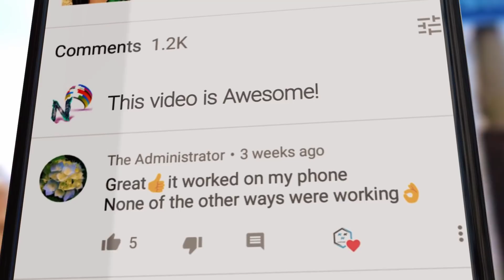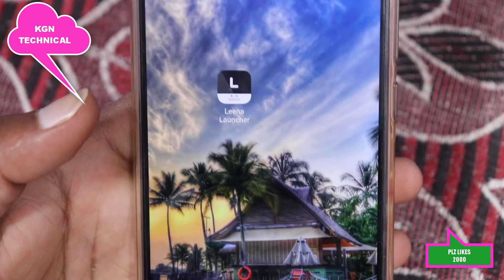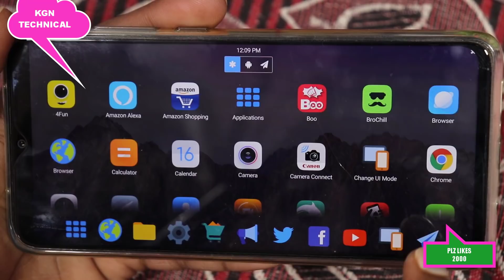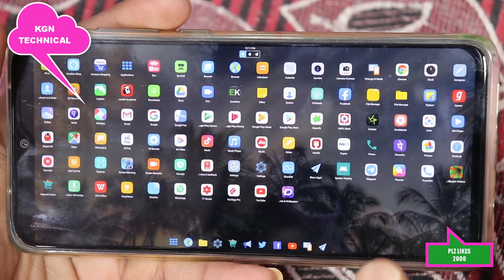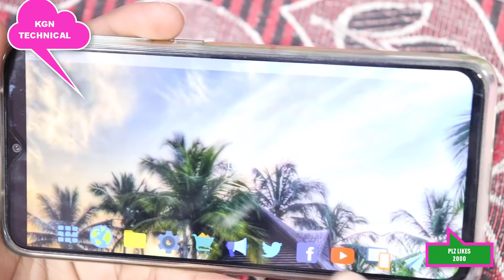ఒకే క్లిక్ మీ Mobile ని Computer లా మార్చేయండి || how to make Android mobile a mini PC